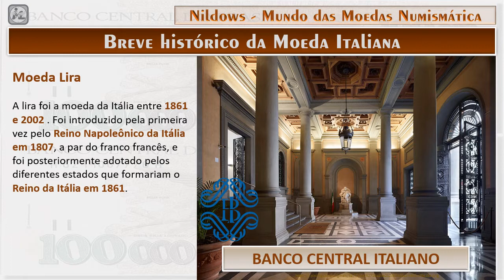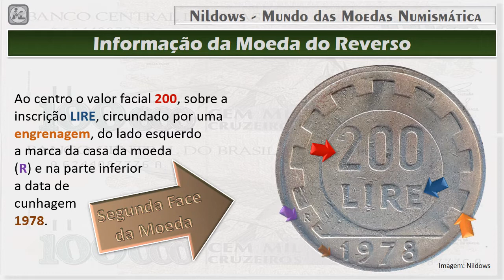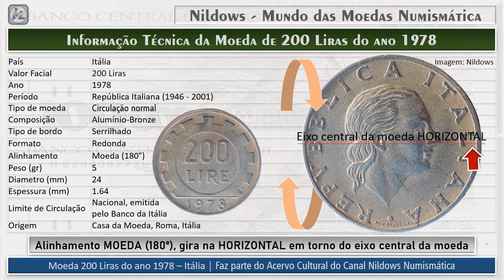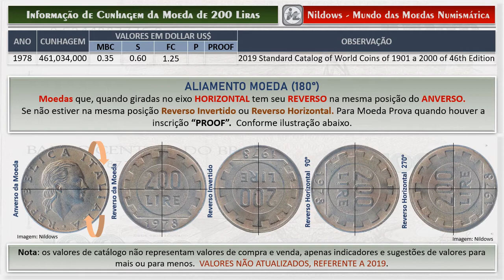Moeda 200 Lira do ano 1978 - Itália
Breve histórico da Moeda Italiana
Moeda Lira
A lira foi a moeda da Itália entre 1861 e 2002 . Foi introduzido pela primeira vez pelo Reino Napoleônico da Itália em 1807, a par do franco francês, e foi posteriormente adotado pelos diferentes estados que formariam o Reino da Itália em 1861.

A moeda de 200 Liras, não tem mais curso legal na Itália.

Informação da Moeda do Anverso:
Ao centro, a cabeça de uma mulher (um retrato alegórico) voltada para a direita, circundado pela inscrição “REPVBBLICA ITALIANA”, separado por um “ponto”. Abaixo do ponto o nome do gravador “M.VALLUCCI” (Mario Vallucci).

Informação da Moeda do Reverso:
Ao centro o valor facial 200, sobre a inscrição LIRE, circundado por uma engrenagem, do lado esquerdo a marca da casa da moeda (R) e na parte inferior a data de cunhagem 1978.

Informação Técnica da Moeda de 200 Liras do ano 1978
País: Itália
Valor Facial: 200 Liras
Ano: 1978
Período: República Italiana (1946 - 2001)
Tipo de moeda: Circulação normal
Composição: Alumínio-Bronze
Tipo de bordo: Serrilhado
Formato: Redonda
Alinhamento: Moeda (180°)
Peso (gr): 5
Diâmetro (mm): 24
Espessura (mm): 1.64
Limite de Circulação: Nacional, emitida pelo Banco Central da Itália
Origem: Casa da Moeda, Roma, Itália.

Alinhamento MOEDA (180º), gira na HORIZONTAL em torno do eixo central da moeda.

Moeda 200 Liras do ano 1978 – Itália | Faz parte do Acervo Cultural do Canal Nildows Numismática.

Informação de Cunhagem da Moeda de 200 Liras
Data de cunhagem: 1978
Cunhagem: 461,034,000

ALIAMENTO MOEDA (180°) Moedas que, quando giradas no eixo HORIZONTAL tem seu REVERSO na mesma posição do ANVERSO. Se não estiver na mesma posição Reverso Invertido ou Reverso Horizontal. Para Moeda Prova quando houver a inscrição “PROOF”.

Nota: os valores de catálogo não representam valores de compra e venda, apenas indicadores e sugestões de valores para mais ou para menos. VALORES NÃO ATUALIZADOS, REFERENTE A 2019.